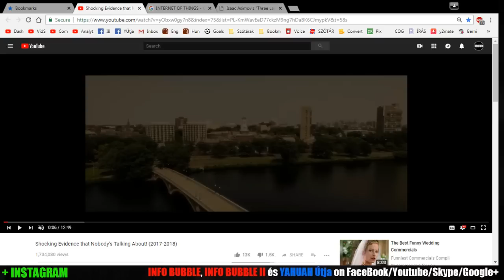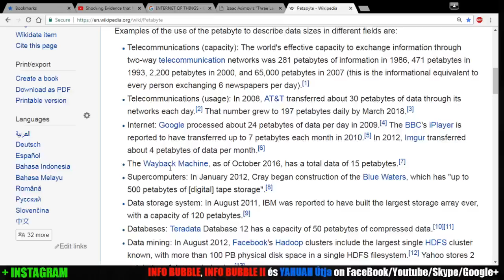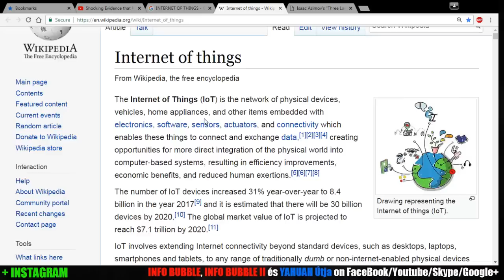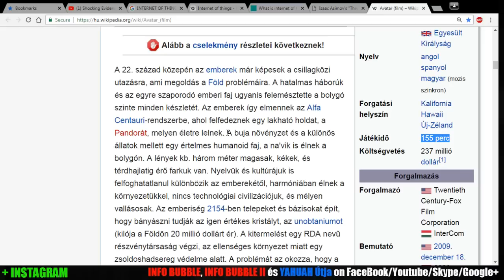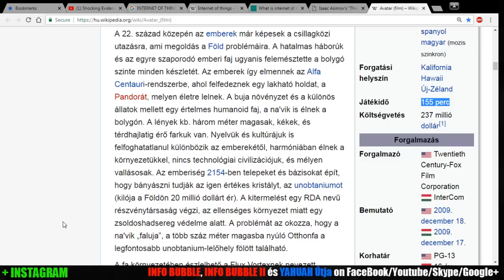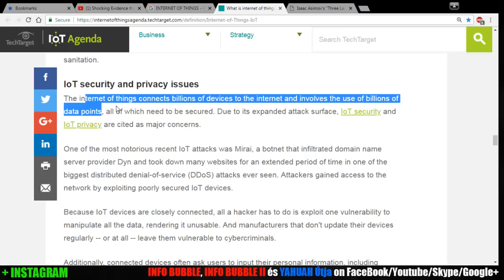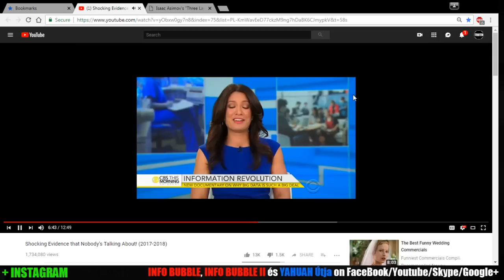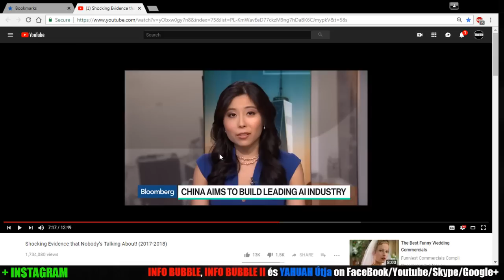TECHNOLÓGIAI DIKTATÚRA 7. RÉSZ - A DOLGOK ÁLLÁSA 2018 -INFO BUBBLE LIVESTREAM 20180904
INFO BUBBLE ON FACEBOOK:
SKYPE: Info Bubble
SHALOM ÉS HALLELUYAH!

Ján 1:1 Kezdetben vala az Ige, és az Ige vala ELOHIM-nél, és ELOHIM vala az Ige.
Ján 1:2 Ez kezdetben ELOHIM-nél vala.
Ján 1:3 Minden ő általa lett és nála nélkül semmi sem lett, ami lett.
Ján 1:4 Ő benne vala az élet, és az élet vala az emberek világossága;
Ján 1:5 És a világosság a sötétségben fénylik, de a sötétség nem fogadta be azt.
Ján 1:6 Vala egy ELOHIM-től küldött ember, kinek neve János.
Ján 1:7 Ez jött tanúbizonyságul, hogy bizonyságot tegyen a világosságról, hogy mindenki higgyen ő általa.
Ján 1:8 Nem ő vala a világosság, hanem [jött], hogy bizonyságot tegyen a világosságról.
Ján 1:9 Az igazi világosság eljött volt [már] a világba, amely megvilágosít minden embert.
Ján 1:10 A világban volt és a világ általa lett, de a világ nem ismerte meg őt.
Ján 1:11 Az övéi közé jöve, és az övéi nem fogadák be őt.
Ján 1:12 Valakik pedig befogadák őt, hatalmat ada azoknak, hogy ELOHIM fiaivá legyenek, azoknak, akik az ő nevében hisznek;
Ján 1:13 Akik nem vérből, sem a testnek akaratából, sem a férfiúnak indulatjából, hanem ELOHIM-től születtek.
Ján 1:14 És az Ige testté lett és lakozék mi közöttünk (és láttuk az ő dicsőségét, mint az Atya egyszülöttjének dicsőségét), aki teljes vala kegyelemmel és igazsággal.

Máté 26:26 Mikor pedig evének, vevé Yahusha a kenyeret és hálákat adván, megtöré és adá a tanítványoknak, és monda: Vegyétek, egyétek; ez az én testem.
Máté 26:27 És vevén a poharat és hálákat adván, adá azoknak, ezt mondván: Igyatok ebből mindnyájan;
Máté 26:28 Mert ez az én vérem, az új szövetségnek vére, amely sokakért kiontatik bűnöknek bocsánatára.
Máté 26:29 Mondom pedig nektek, hogy: Mostantól fogva nem iszom a szőlőtőkének ebből a terméséből mind ama napig, amikor újan iszom azt veletek az én Atyámnak országában.